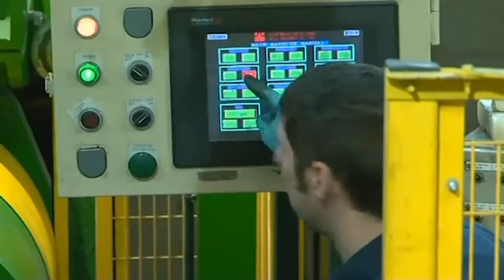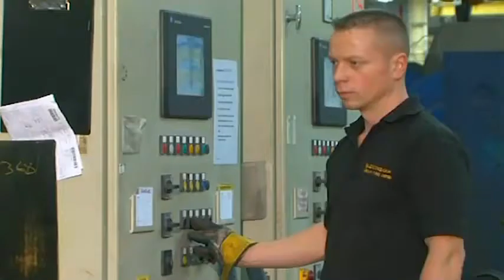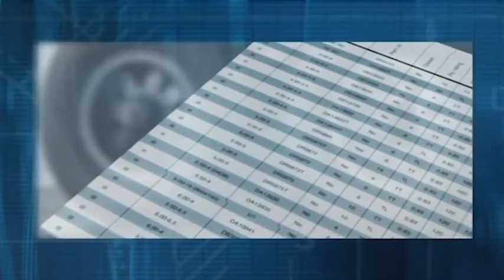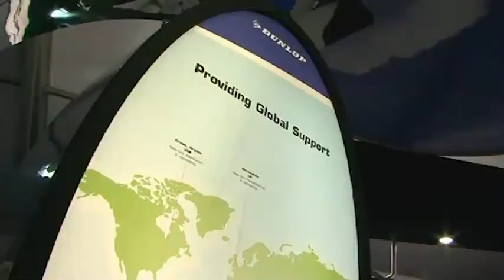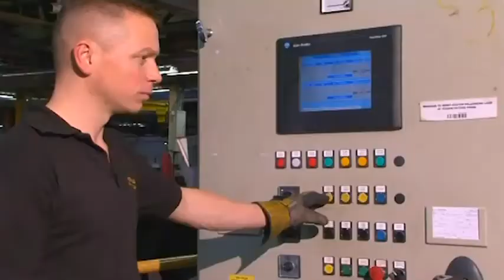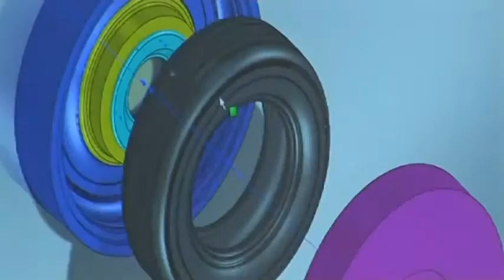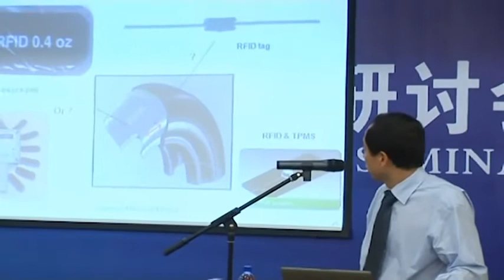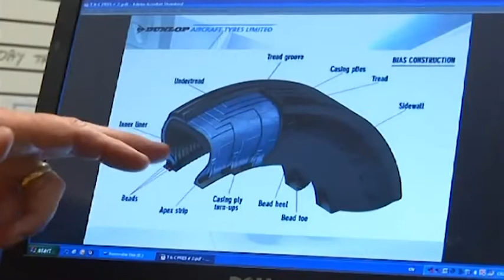Dunlop Aircraft Tires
Video about producing aircraft tires.

Copyright: Dunlop